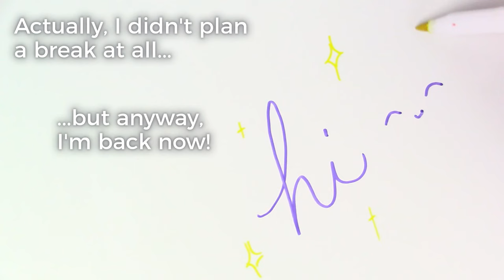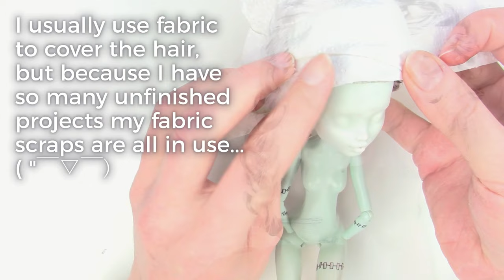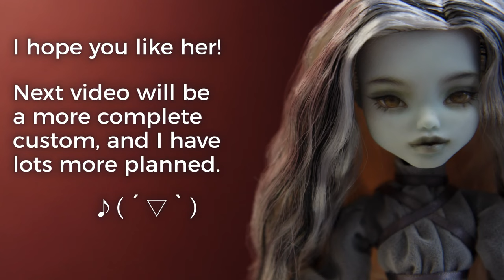"ADELAIDE" ~ Monster High Frankie Repaint 🖤 1st video since lockdown 😭 Simple monochrome custom doll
⭐️I'M BACK HELLO ⭐️
Hi everyone, sorry for the unintentional hiatus!!! （ ›人‹）💕

For various reasons, one of which was probably the pandemic, I got out of the flow of making dolls/videos about two years ago; and for various reasons, one of which was definitely me being in my final year of university, it took me until now to manage to complete a video again.

I actually started several dolls and videos throughout this time but just didn't manage to pull them together, or missed out on the appropriate season for their theme.

Anyway, from now on I'm back and have lots of projects planned! I'm also taking commissions again, so let me know if you're interested in one, or if you just have requests or suggestions for videos. 😊

If you have feedback or suggestions for future dolls/videos, I'd love to hear your ideas!

Don't forget to check out my Instagram for more photos of my dolls, as well as my other art~

Base doll: School's Out Frankie Stein
Sealant: Harder & Steenbeck Evolution Silverline airbrush, Liquitex Matte Medium, Liquitex Matte Varnish
Acetone, Derwent Inktense Pencils, Derwent Watercolour Pencils, Faber-Castell Watercolour Pencils, Sennelier Soft Pastels, Americana Dura-Clear Gloss Varnish, Aleene's Outdoor Satin Varnish, Pearl Ex pigments.

"The New Mown Hay, feat. Will Mason (after Holst)" - Axletree